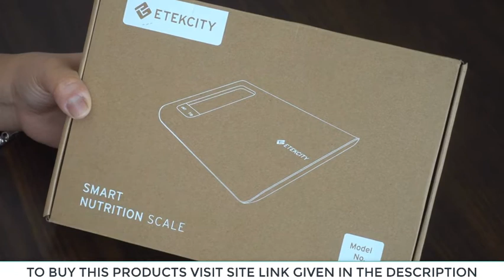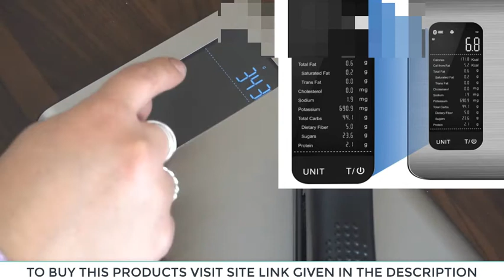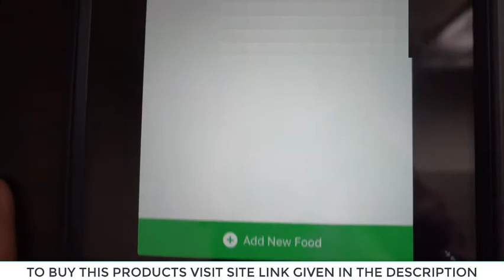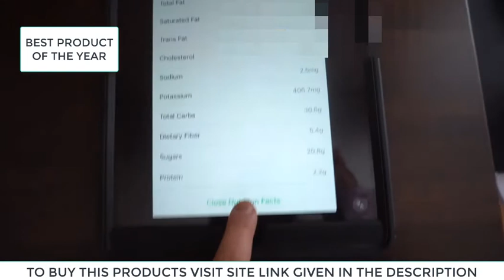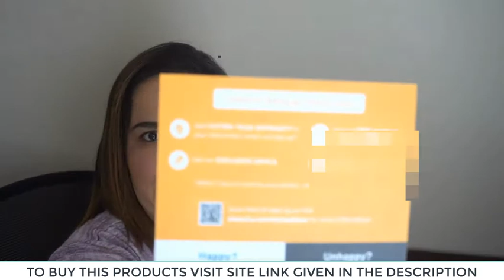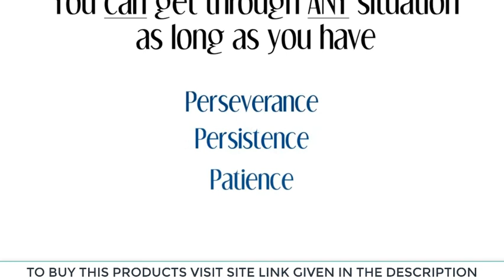Etekcity Food Scale, Digital Kitchen Weight Grams and Ounces for Baking and Cooking || AMAZON.COM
Etekcity Food Scale, Digital Kitchen Weight Grams and Ounces for Baking and Cooking

MORE BEST PRODUCTS.
Pocket Short Sleeve T-Shirt
Purism KN95 (20 Masks per Box)

Sunny Health & Fitness Magnetic Rowing Machine
TruSkin Vitamin C Serum for Face, Topical Facial Serum with Hyaluronic Acid, Vitamin E
NYX Cosmetics Butter Lip Gloss Angel Food Cake
Lower Priced Items to Consider

Liquid Hand Soap, Cruelty Free and Biodegradable Formula, Honeysuckle Scent